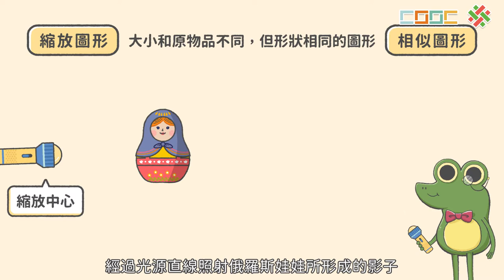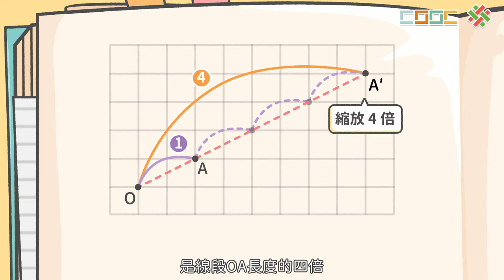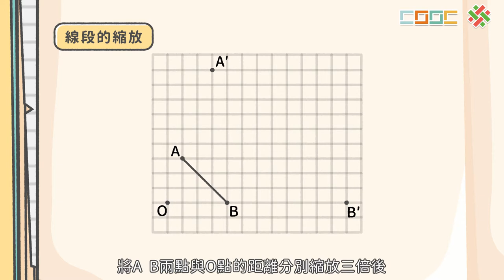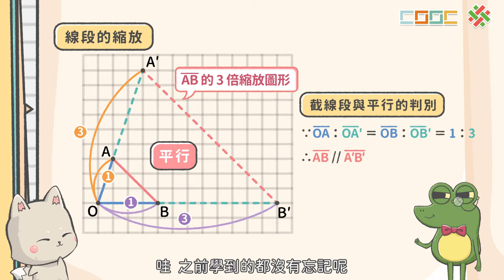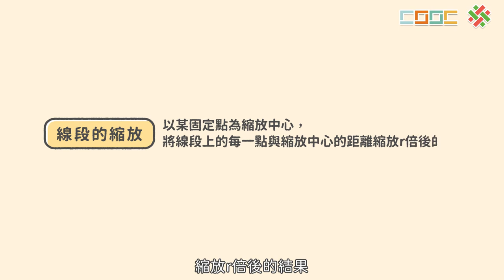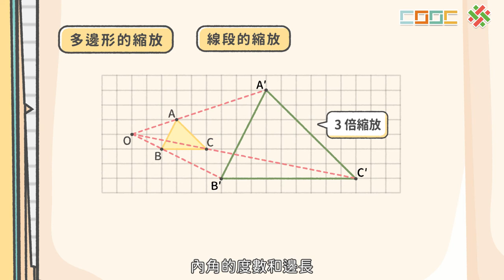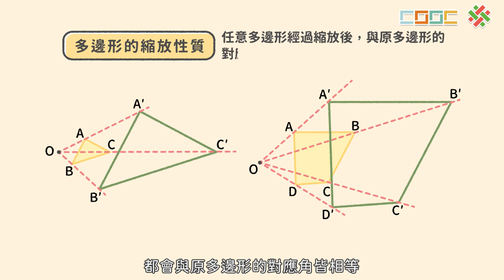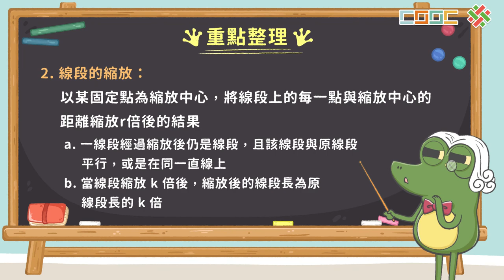【暖身】圖形的相似